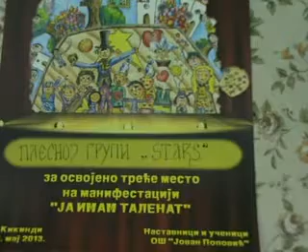Ja imam talenat - 2013 Kikinda